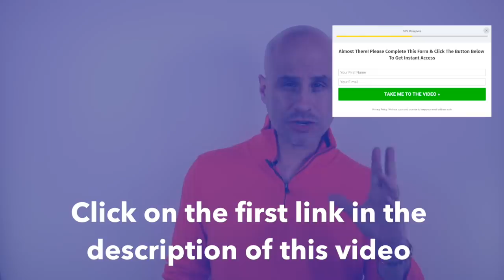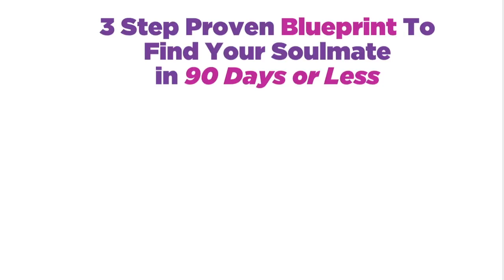The 5 Biggest Red Flags in Men (Avoid Them)